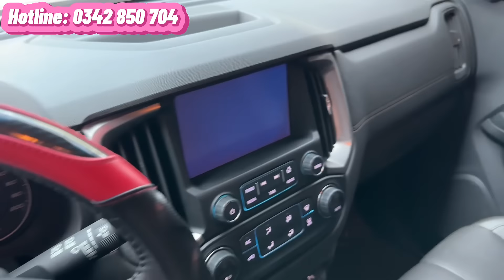✅ Báo giá nhanh dàn xe 7 chỗ cũ các hãng giá rẻ 5/2023. Fortuner, Sedona, Xpander … Hỗ trợ góp 70%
Báo giá nhanh kho xe 7 chỗ cũ các hãng giá rẻ tháng 4. Fortuner,  Sedona, Xpander, Sorento, Santafe,  ... Bao test hãng, hỗ trợ trả góp 70%

👉Quý khách quan tâm xe nào Ib ĐT/Zalo em tư vấn chi tiết xe, hỗ trợ trả góp đến 70%, hỗ trợ rút hồ sơ và sang tên toàn quốc